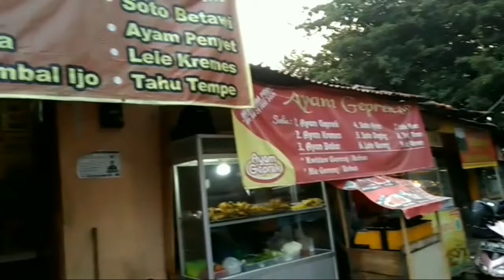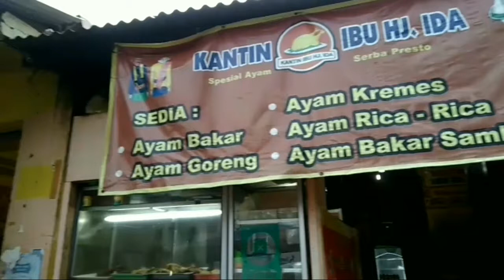PLT_PUNISHMENT_CJ_JAJANAN DI MASJID FATULLAH_TENTYA NOERANI DEWI RICHYADIE (85)